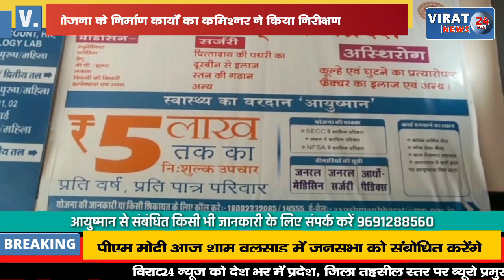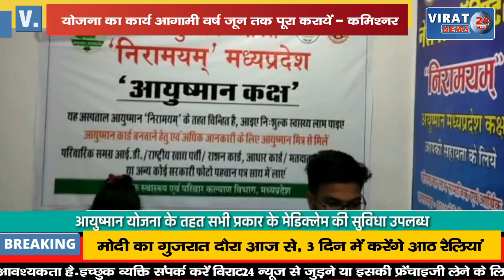🔻रीवा- कमिश्नर ने किया योजना के कार्यों का निरीक्षण जिलेवासियों को जल्द मिलेगी ये सुविधाएं !